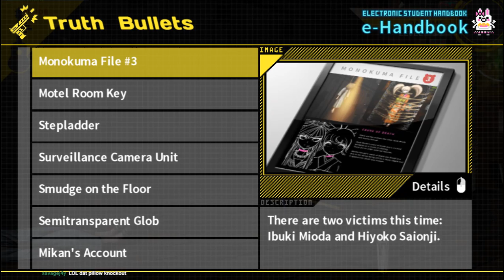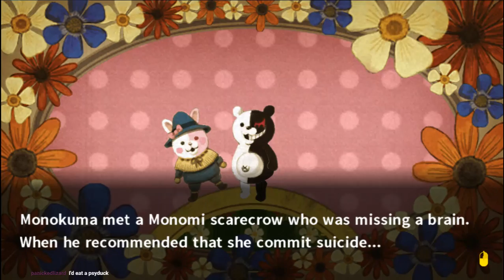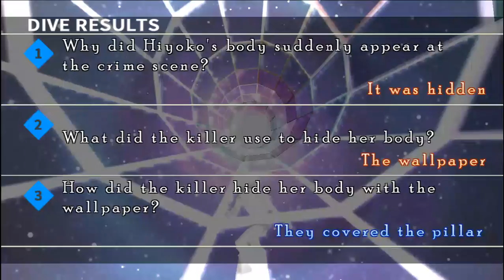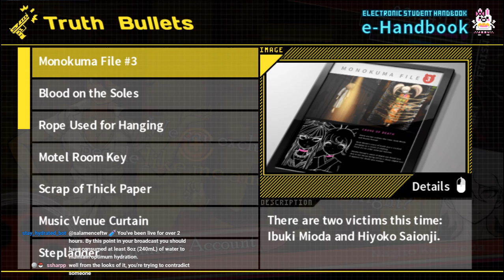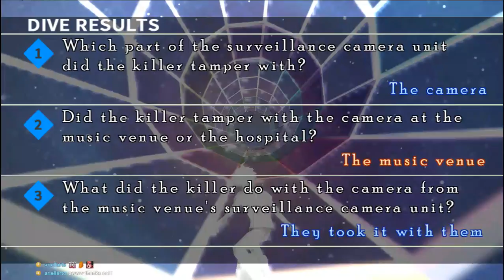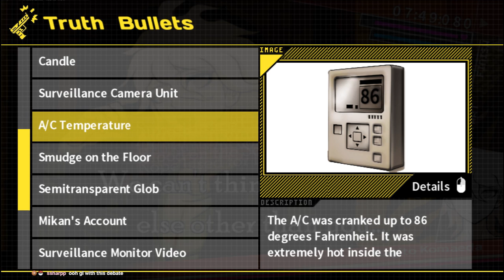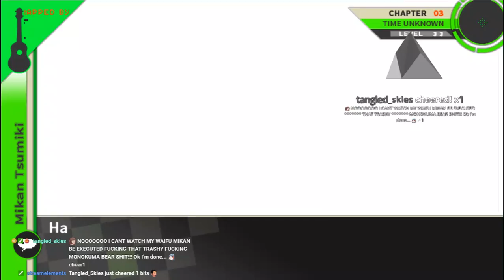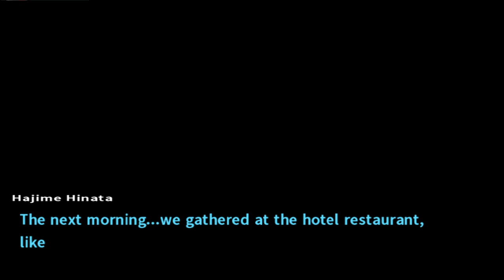Danganronpa 2 Chapter 3 Investigation+Trial